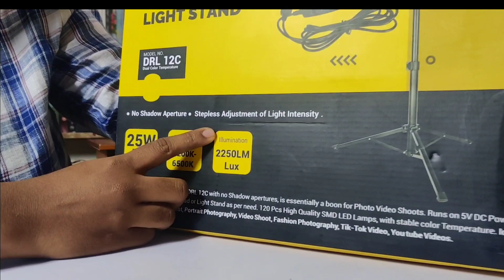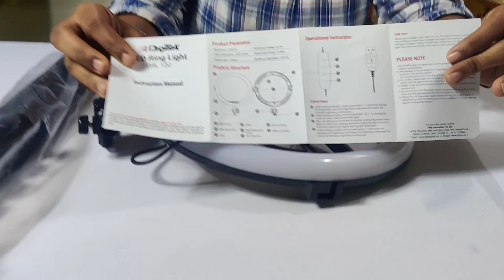Ring Light with Tripod Stand for Mobile Phones & Camera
DIGITEK® (DRL 12C) Professional 30.5 cm LED Ring Light with Tripod Stand for Mobile Phones & Camera | 3 Temperature Modes Dimmable Lighting | YouTube |Photo-Shoot |Video Shoot | Live Stream | Makeup